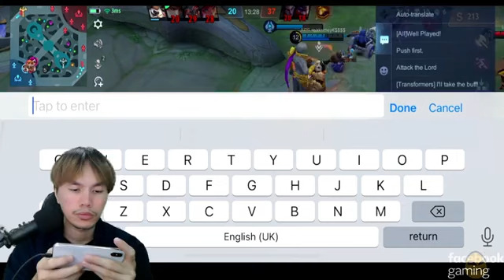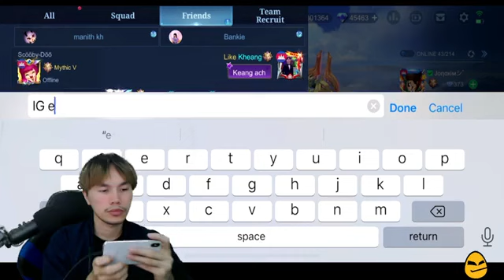20kill livestream mobile Legend Kheang Gaming